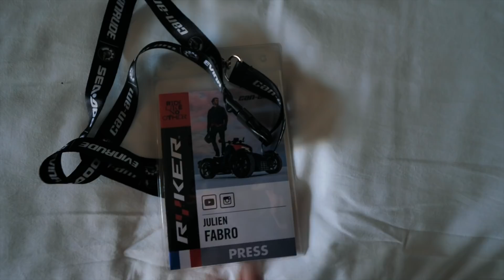Ma NOUVELLE MOTO (en attendant le CAFÉ RACER) ??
Voici le "dévoilage" de ma nouvelle moto que je vais garder trois mois, en attendant l'arrivée IMMINENTE de mon café racer. Tellement hate de vous le montrer lui aussi !! Une sorte de motovlog à ma sauce !

(vous avez 30 jours pour tester gratos et vous désabo si besoin)

Merci à Guillaume pour ses plans de qualidad !

Big up à Cdiscount pour ce nouveau décor ❤️